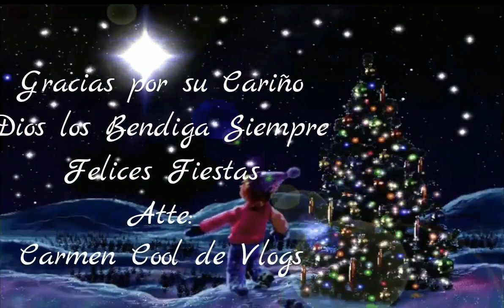ATAPAN MICHOACÁN / Vlogs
pequeño recorrido en éste bonito pueblo, disfruten bendiciones